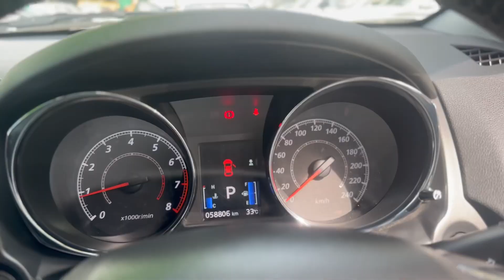2019 MITSUBISHI ASX 4D WAGON ES (2WD) XC